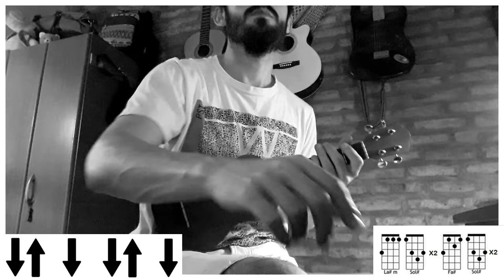REGGAETON CON UKELELE | Yo Contigo, Tú Conmigo - Morat & Alvaro Soler (tutorial/cover ukelele)